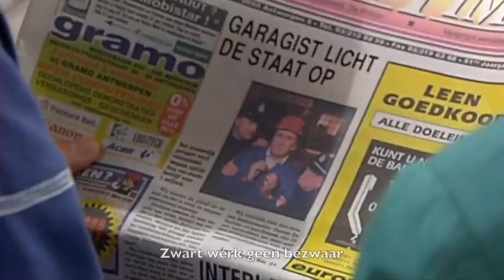DDT (Kerstmedley)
De video werd op TikTok massaal aangevraagd door jullie!